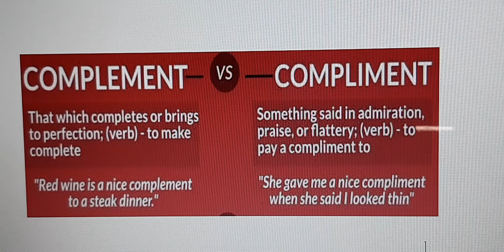video149 الفرق بينcomplimentوcomplement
قناة مستر#عمروسمير#ترجوا لكم قضاء اوقاتا مليئة بالنفع والفائدة..بارك الله في اوقاتكم